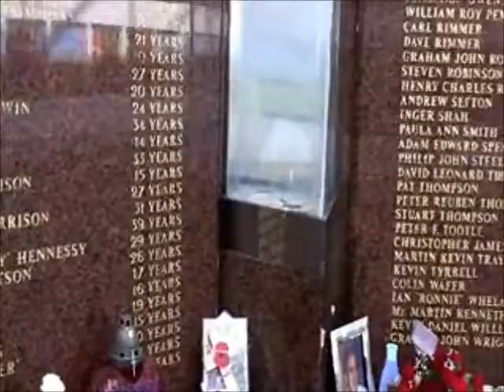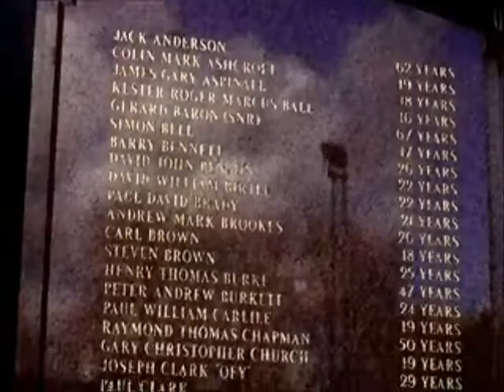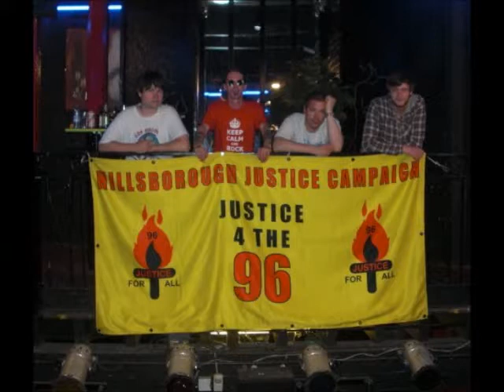Pilgrim Soul - The Relics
A song about our city. and for the 96...YNWA.